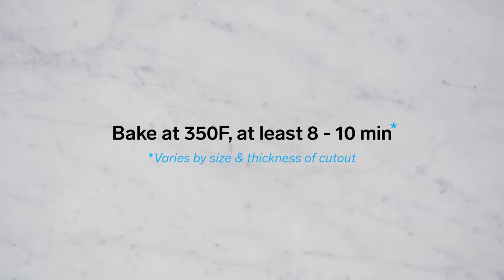How to make gingerbread cookies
It's not really the holidays until you've baked a batch of this classic.

Follow Chatelaine on Twitter: @Chatelaine
Heart Chatelaine on Instagram: @ChatelaineMag